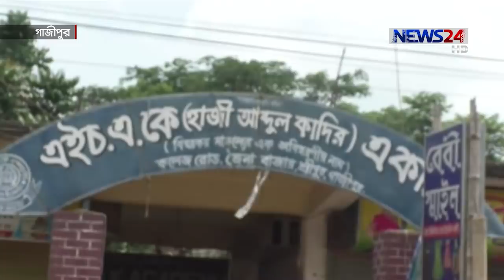গাজীপুরের শিশু নূরা এসএসসিতে জিপিএ-৫ , স্বপ্ন ছিলো ডাক্তার হওয়ার 2Jun.20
তিন সন্তানসহ মাকে ধর্ষণের পর হত্যা—গাজীপুরের চাঞ্চল্যকর সেই ঘটনার শিকার সদ্য এসএসসি দেয়া শিশু নূরা এবার জিপিএ-৫ পেয়েছে। ডাক্তার হওয়ার লক্ষ্য নিয়ে পড়াশোনা চালানো নূরার সাফল্য সবাই দেখলেও, উদযাপনের জন্য আর বেঁচে নেই শিশু নূরা। মানুষরূপি হায়েনাদের আঘাতে মাস খানেক আগেই শেষ হয়ে গেছে তার স্বপ্ন। শেখ সফিউদ্দিন জিন্নাহর তথ্য ও ছবিতে ডেস্ক রিপোর্ট।
নূরা। মাত্র এসএসসি পরীক্ষা দেয়া এই শিশু থাকতো গাজীপুরের শ্রীপুর উপজেলার জৈনা বাজার এলাকায়। পড়াশোনা ছিলো এইচ.এ.কে একাডেমি নামে স্থানীয়একটি স্কুলে। সেখান থেকেই এসএসসিতে অংশগ্রহন তার।
৩১ মে এসএসসি ফল প্রকাশের পর জানা যায় জিপিএ-৫ পেয়েছে নূরা। এই খবরে আনন্দের বন্যা বয়ে যাওয়ার কথা। কিন্তু এখন সেখানে শুধুই শুন্যতা। নূরা নেই। নেই তার মা, ভাই, বোন। আনন্দের দিনে তাই স্বজনদের চোখে জল।
নূরার জন্য স্মৃতিকাতর তার সহপাঠিরাও। তাদের মাঝেও নেই আনন্দ
শিক্ষকরা বলছেন, পড়াশোনায় সবসময় ভালো করা নূরার স্বপ্ন ছিলো চিকিৎসক হওয়া।গেল ২২ এপ্রিল রাতে দুর্বৃত্তদের হাতে নৃশংসভাবে খুন হয় নূরা, তার মা ও দুই ভাই-বোন। ঘটনার কয়েকদিনের মধ্যে হত্যায় জড়িতদের গ্রেফতার করে আইনশৃঙ্খলা বাহিনী।

On Aired on NEWS24 on 2nd June, 2020
Our other Youtube channels :
News24 Official Address:
NEWS24
371/A
Bashundhara Road
Block – D
Bashundhara Residential Area
Dhaka - 1229